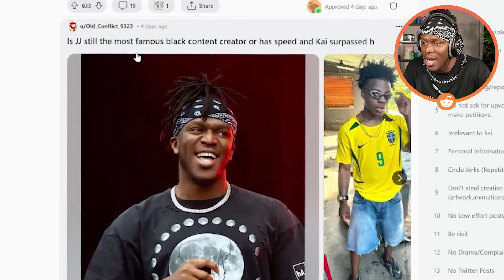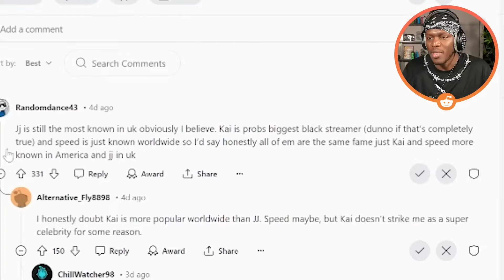Is KSI Bigger Than Speed & Kai Cenat ?🤔